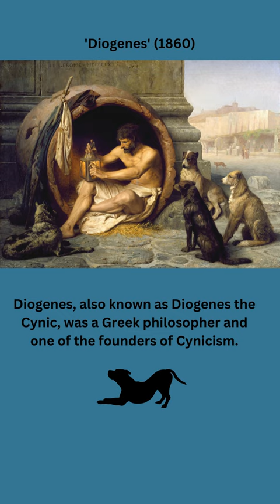Jean Léon Gérôme, The Dog Connection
One of the most knowledgeable and popular artists of the French school of art. His profound abilities in all aspects of painting and sculpture are unmatched.
Enjoy a selection of Gerome's paintings that include man's best friend.